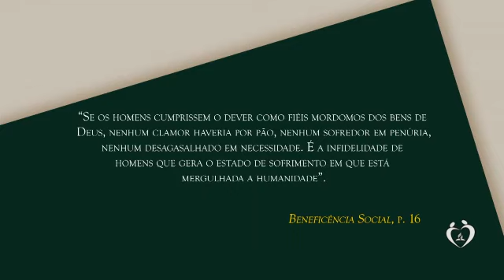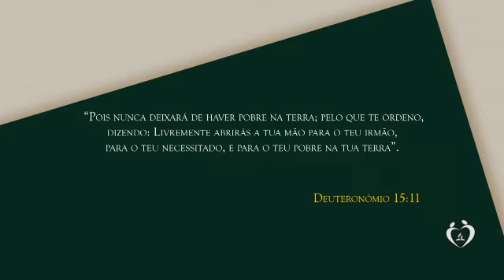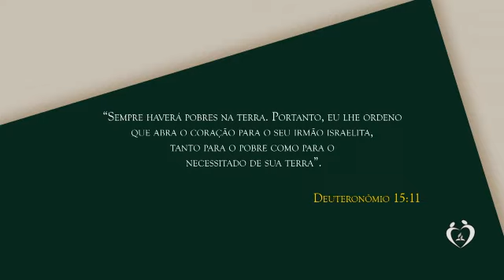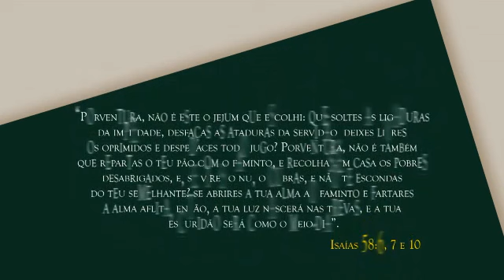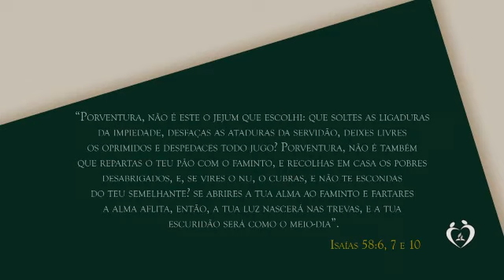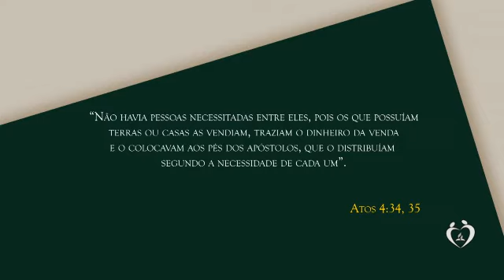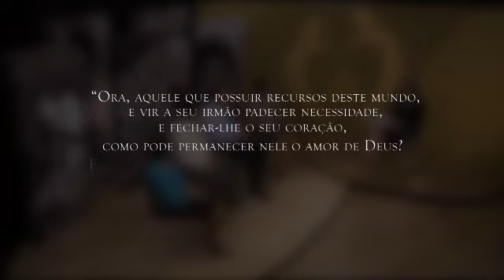ASA PORTUGUES CAPITULO 1